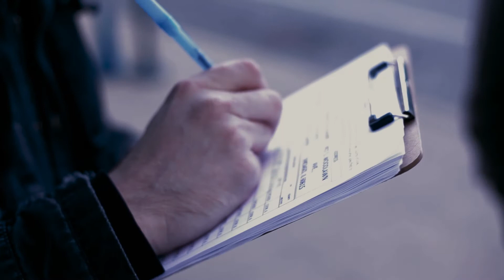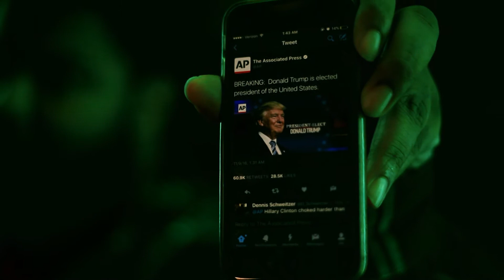Every Four Years in America